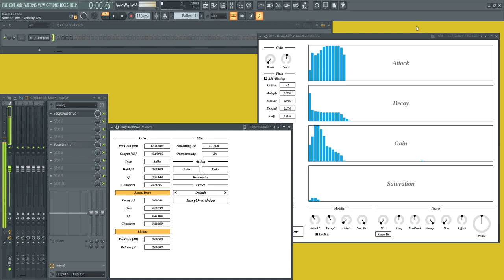EasyOverdrive Demo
EasyOverdrive is an overdrive plugin stemmed from low quality limiter algorithm. It's intended to be used with external convolver with cabinet impulse response. Raw output may sound harsh as in this video.

This is an experimental plugin, and might be changed in future. GUI is crude because features aren't solidified.